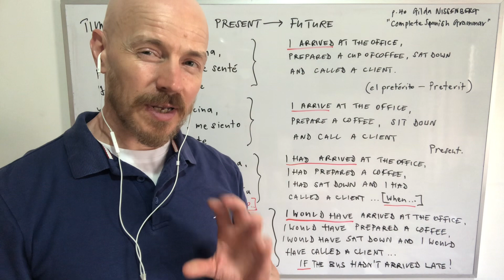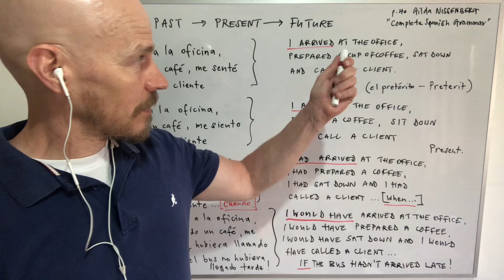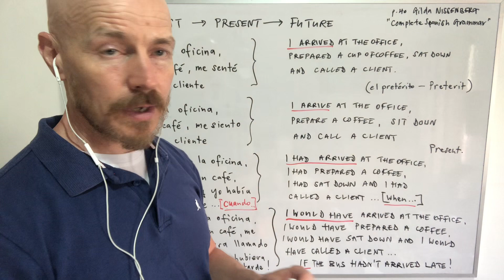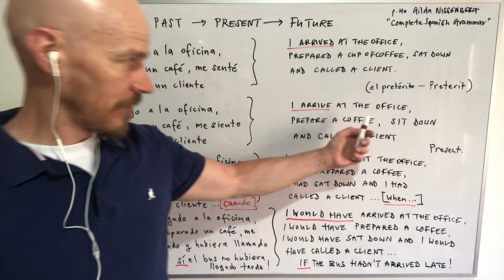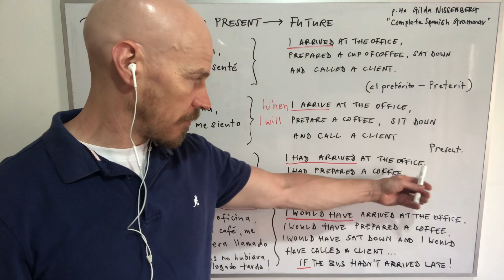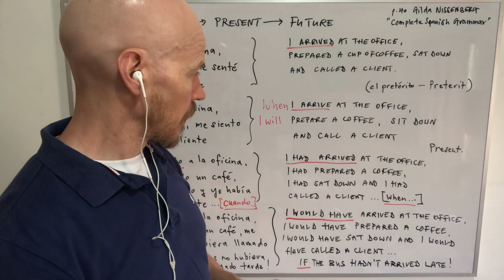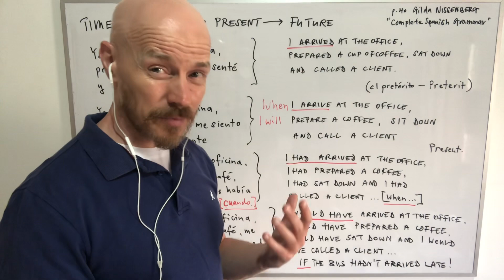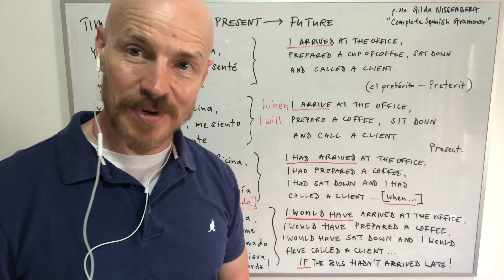Usar una oración para practicar expresiones del pasado, presente y futuro...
Using a sentence to practice expressions of past, present and future…  Usar una oración para practicar expresiones del pasado, presente y futuro...

Comments, thoughts 💭, questions?